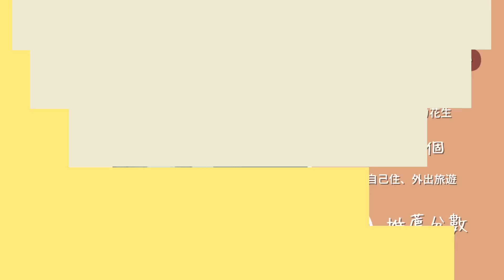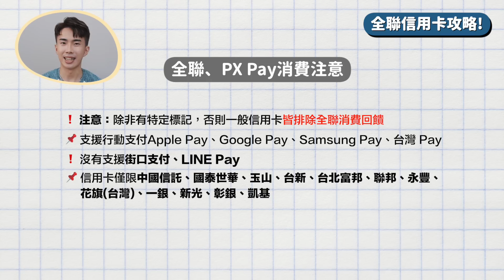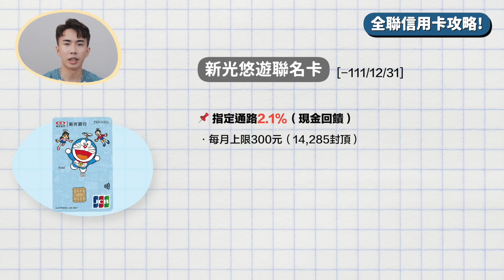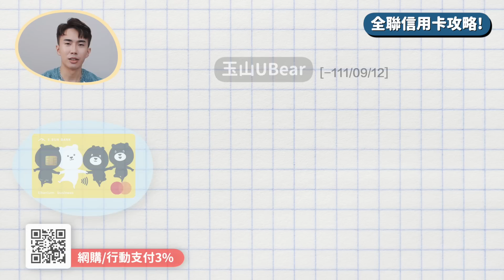2022全聯信用卡、PX Pay完整攻略！刷錯卡直接連回饋都拿不到！全聯5款必買新品試吃！回購率爆表好物！｜布朗尼脆片、KS果醬、77老大健康茶、卜蜂香酥椒鹽雞軟骨｜SHIN LI 李勛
📌透過連結申辦享半年5萬以內2.6%
・次月21日開始計息，8月申辦將於111/8/21計息
・超過5萬享0.935%利率無上限
❗️唯一零門檻公告到年底活儲無上限數位帳戶
🔺小資、大戶首選推薦

全聯信用卡攻略

全聯、PX Pay消費注意
📌支援行動支付Apple Pay、Google Pay、Samsung Pay、台灣 Pay
📌信用卡僅限中國信託、國泰世華、玉山、台新、台北富邦、聯邦、永豐、花旗(台灣)、一銀、新光、彰銀、凱基
❗️除非有特定標記，否則一般信用卡皆排除全聯消費回饋
❗️全聯有回饋信用卡搭配每月的儲值攻略，可讓回饋更大化
・每個儲值攻略皆有名額限制，需注意

全聯點數
📌100元3點，10點折抵1元
❗️之後全支付應該會有其他優惠，大家可以期待一下

信用卡推薦
新光OU點點卡｜ （20萬以內2.025%）
[-111/09/30]
📌指定行動支付最高12%
‧OU數存加碼11% + 自動扣繳1%
   。OU數位帳戶加碼每月上限250元、自動扣繳每月上限100元
‧LINE Pay、全家 My FamiPay、全聯PXpay、萊爾富Hi Pay、OPEN錢包
👉2,272以內12%
📌週五PX Pay消費17%
・指定日期加碼與綁定OU帳戶加碼共同計算16%，每月上限250元
👉 以內17%
❗️簡單來說就是一定要申辦OU數位帳戶才能享有高回饋
新光OU數位帳戶20萬以內2.025%
👉OU數位帳戶｜ （申辦再享218元現金）

聯邦幸福M卡｜ (旅遊/交通最高20%)
[-111/10/31]
📌新戶核卡3個月內全聯5%
・每月上限200元(4,000封頂)
📌新戶核卡30天內指定交通/旅遊20%
・高鐵、台鐵、國內飯店...
・加碼14%上限500元(3,571封頂)

新光悠遊聯名卡
[-111/12/31]
📌指定通路2.1%
‧每月上限300元(14,285封頂)
‧全聯福利中心、大潤發、家樂福、屈臣氏、康是美、My FamiPay

花旗現金回饋PLUS卡｜ (首刷最高送AirPods3)
📌一般消費2%
・每年上限6萬(300萬封頂)
・PX Pay、保費皆享有回饋

/悠遊卡自動加值/
玉山UBear｜ （網購/行動支付3%）
[-111/9/12]
📌首次申辦指定玉山悠遊聯名卡自動加值享20%
・核卡60天內享加碼
・活動期間總上限200元(1,000封頂)
・玉山 Pi 拍錢包信用卡、玉山Only卡、玉山Ｕ Bear信用卡、家樂福悠遊聯名卡、寶雅悠遊聯名卡、NISSAN悠遊聯名卡

永豐大戶
[-111/12/31]
📌悠遊卡自動加值5%・每月上限300元(6,000封頂)

00:00 全聯必買、必吃Top5！全聯信用卡超完整攻略！PX Pay這樣用最划算！
00:21 下半年全聯必買TOP5＆信用卡攻略
00:45 高活儲數位帳戶推薦
01:23 下半年全聯必買TOP5
01:36 布朗尼脆片餅乾
02:01 Kalifores Pakitte 不沾手醬包
03:03 瑪莉屋經典夏威夷披薩
03:44 卜蜂香酥椒鹽雞軟骨
04:20 La Belle拉蓓健康茶（77老大共同推出）
05:51 全聯信用卡攻略
07:00 PX pay使用提醒
07:26 花旗現金回饋PLUS卡
07:53 新光悠遊聯名卡
08:11 聯邦幸福M卡
08:41 新光OU點點卡
09:28 玉山UBear
09:45 永豐大戶信用卡
10:02 最後小提醒
10:40 結語

💫2022私心推薦
遠銀Bankee｜ （2.6%活存利息）
將來銀行｜ (200點 + 一般消費5%)
聯邦NNB｜ (開戶頁專案代碼欄位輸入【shinli】加碼一杯咖啡)
聯邦吉鶴卡｜ (國內無腦3%無上限)
富邦J卡｜ （國內消費3.5%）
聯邦賴點卡｜ （國內2%/網購5%）
永豐55688聯名卡｜ （無腦2%無上限/交通5%神卡）

🌙網購信用卡
彰銀My購卡｜ (指定網購6%)
富邦momo｜ (網購5%回饋無上限)
國泰Cube卡｜ (3.5%回饋無上限)
匯豐匯鑽卡｜ （指定通路最高6%）
玉山Pi錢包｜ （PCHome 5%回饋無上限）

凱基魔Buy卡｜ （指定行動支付享8%）
iLeo信用卡｜ (指定行動支付8%)
台新街口聯名卡 ｜ （電信費、繳費6%）
GOGO卡| （行動支付/網購5%）
永豐幣倍卡｜ （海外消費最高7%）

🌙一般消費信用卡
Open Possible 聯名卡｜ (電信費/加油最高5.5%
玉山數位e卡｜ (零門檻10%現金回饋)
玉山Only｜ （最高5.2%回饋無上限）
富邦J卡｜ （3.5%無上限）
LINE Bank快點卡｜ (一般通路1.5%/指定通路11.5%)
台新玫瑰Giving卡｜ (假日無腦3%)
花旗現金回饋PLUS鈦金卡｜ (一般通路2%)
國泰CUBE卡｜ (指定通路9%無上限)
星展ECO永續卡｜ （國內2%）
匯豐現金回饋卡｜ (國內2.22%/海外3.22%)

Richart ｜ （30萬2.725%活存利息）
LINE Bank｜ (2%活存利息+快點卡最高11.5%)
iLeo｜ (42萬1.2%超高活存利息)
樂天純網銀｜ （點擊註冊享500)
OU數位帳戶｜ （20萬以內2.025%）

🌙交通信用卡
永豐55688聯名卡｜ (輸入EY31BX1享150回饋)
中信英雄聯盟卡｜ (指定通路10%)
聯邦綠卡｜ (餐廳、指定通路10%)

🌙投資推薦
鉅亨買基金｜ (輸入 shinli申購26萬元以內基金0手續費)
大戶投｜ (申辦再享100元)
國泰證券｜ (申辦再享100元超商禮券)
基富通｜ (推薦碼YXAH0382，終生零手續費酷碰券)
幣安｜ (虛擬貨幣交易推薦)